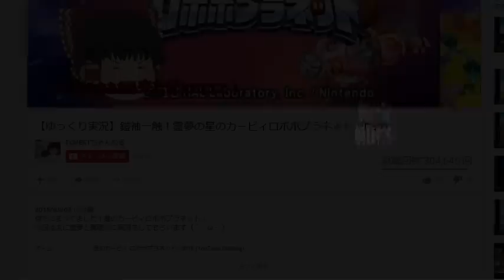【ゆっくり実況】紫電一閃！チルノのメタナイトでゴーリターンズ！Part7【星のカービィロボボプラネット】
ボスとの四連戦！チルノの戦いは!?そして(忘れてた)タイムの行方は!?

次回は遂に真格闘王！お楽しみください...

圧倒的語彙力の低さでお送りする、チルノのメタナイトでゴー！
メタクイックを多用した速く一振りで粉砕するその太刀筋をどうぞお楽しみになってください！

その他の動画もどうぞ！